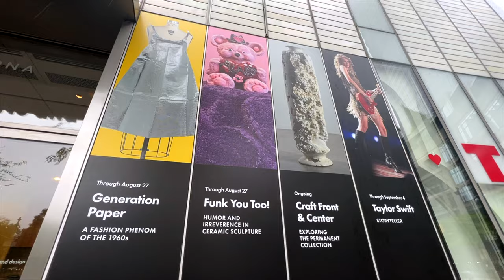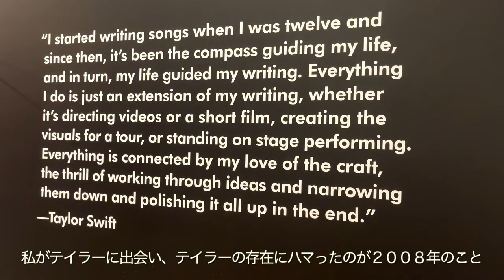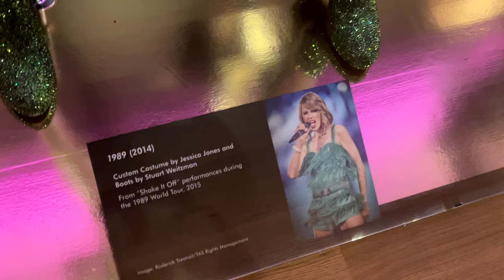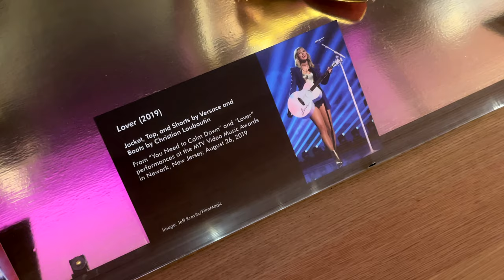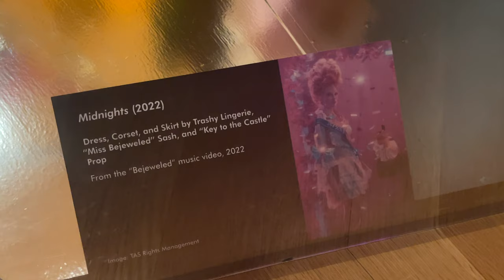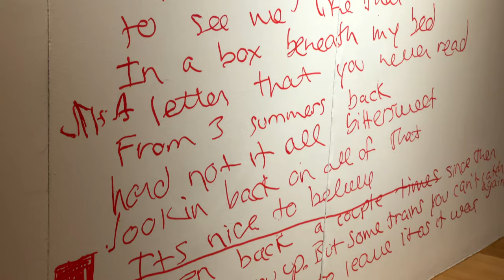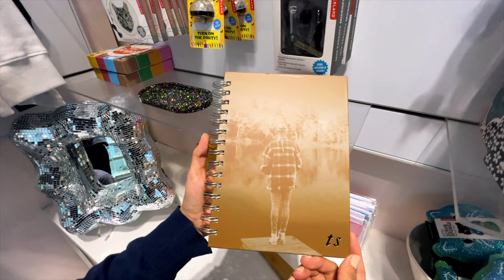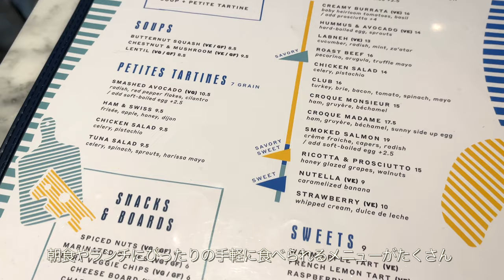Taylor Swift NYC Special Exhibition【Taylor Swift: Storyteller】Midnights, The Eras Tour, 1989 Costume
Hi Everyone! It's J'adore New York♡

I visited the new Taylor Swift special exhibition, "Taylor Swift: Storyteller" at the Museum of Arts and Design in NYC on its opening day!
You can enjoy seeing Taylor's concert attire by couture fashion houses, props, jewelry, ephemera, and projections of music videos from her debut album "Taylor Swift" to her latest album, "Midnights."

【Taylor Swift: Storyteller at Museum of Arts and Design】
Date: May 20, 2023 ~ September 4, 2023

We will continue to deliver new videos featuring recommended spots in New York and also around the world.

License Number GHBOj9